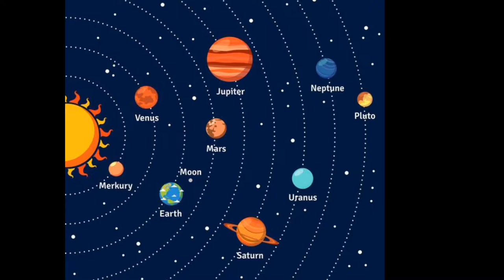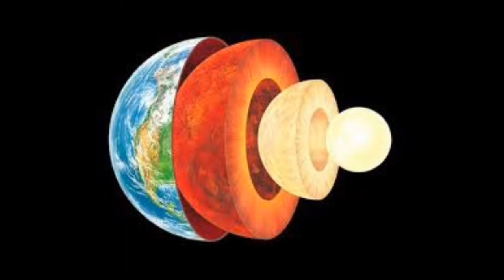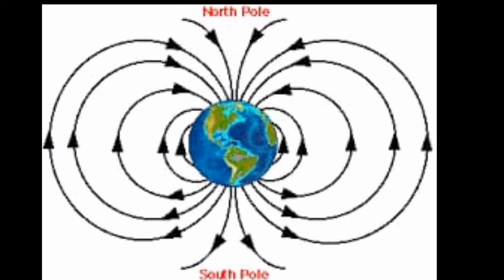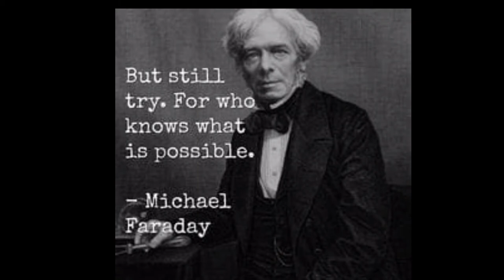Michael Faraday - Bookbinder to Scientist | E03 l Urdu l Mohaqqiq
Michael Faraday was an English researcher who added to the investigation of electromagnetism and electrochemistry. His primary revelations incorporate the standards hidden electromagnetic enlistment, diamagnetism and electrolysis. In spite of the fact that Faraday got minimal proper training, he was one of the most persuasive researchers ever. It was by his exploration on the attractive field around a conductor conveying an immediate current that Faraday built up the reason for the idea of the electromagnetic field in material science. Faraday likewise settled that attraction could influence beams of light and that there was a basic connection between the two phenomena. He correspondingly found the standards of electromagnetic enlistment and diamagnetism, and the laws of electrolysis. His developments of electromagnetic rotating gadgets shaped the establishment of electric engine innovation, and it was to a great extent because of his endeavors that power got down to earth for use in innovation.